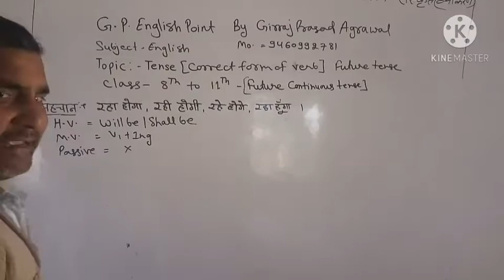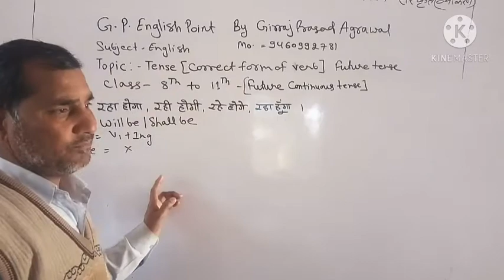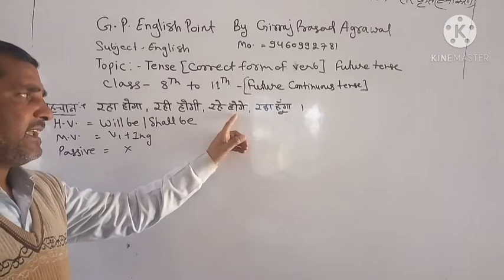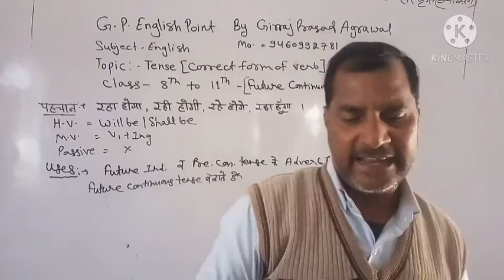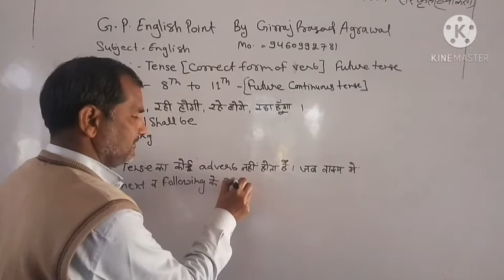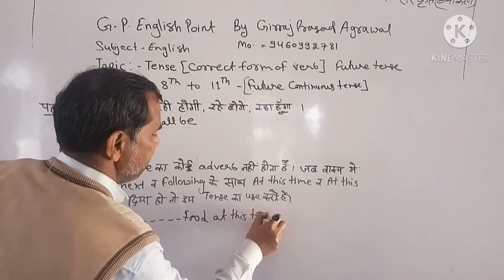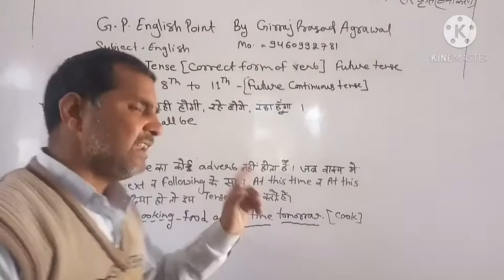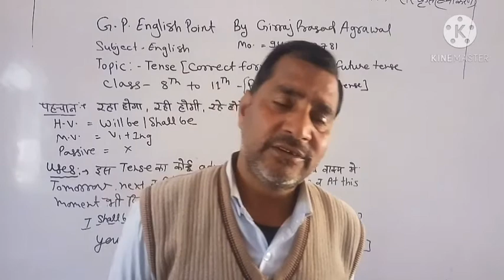correct form of verb [ future tense ] future continuous tense